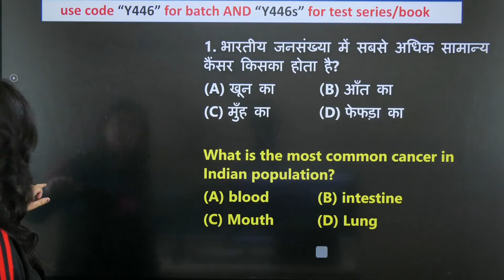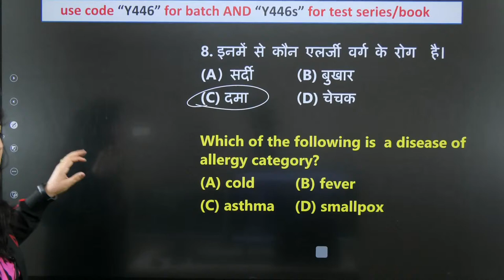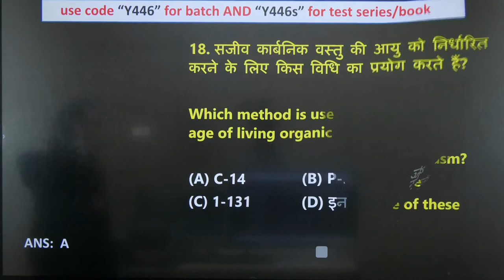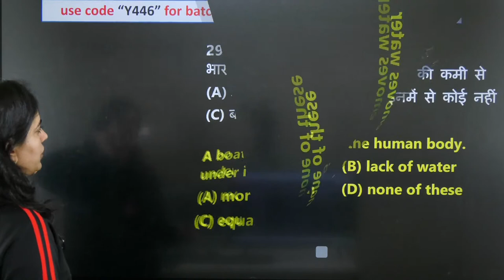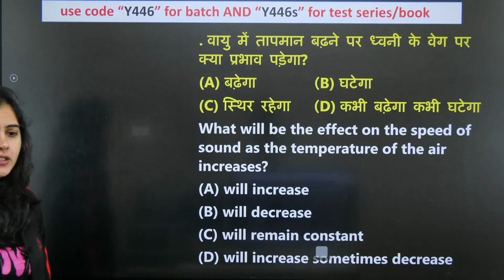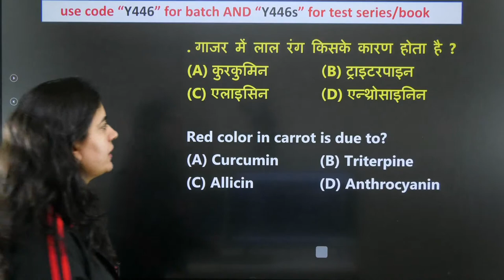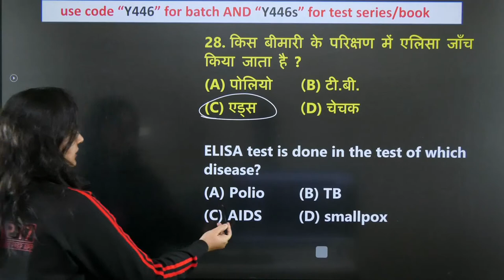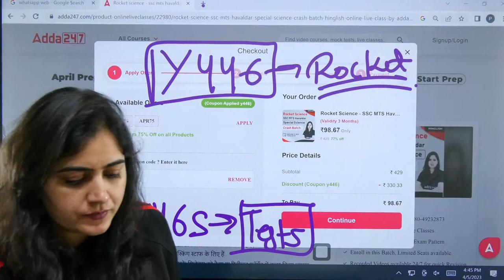SSC MTS 2023 | SSC MTS Science Classes by Arti Mam | Previous year Questions Day 3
list=PLQYgCxDYkIszP8t8E6Ezk8V-D0Rv7j0Cb